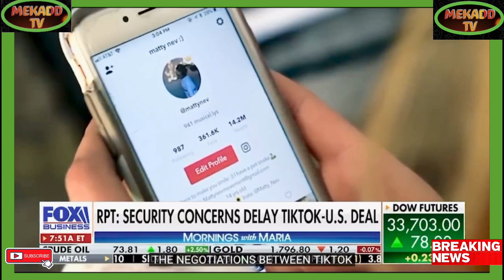JOE BIDEN CONCERNED AS XI JINPING VISITS SAUDI FOR BUSINESS